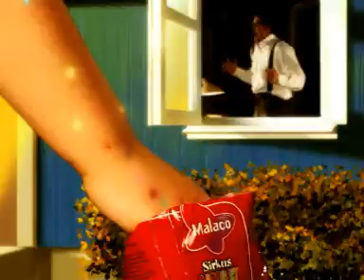Malaco Supergirl Campaign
Audio Post and music composition for TV and WWW